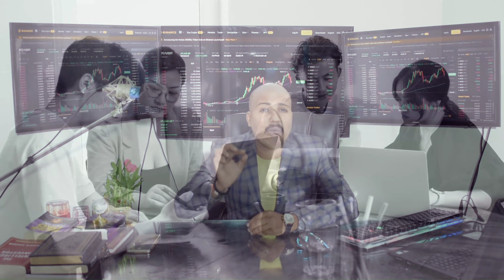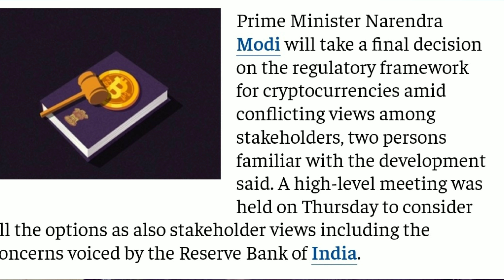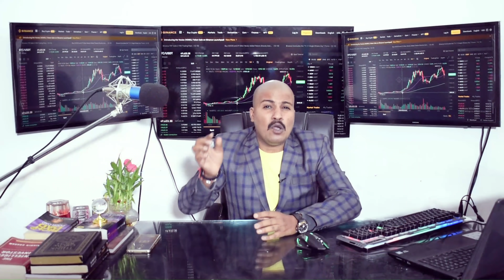News 603-PM मोदी जी लेंगे 🔥Crypto पर आखिरी फ़ैसला 💯 Bitcoin Ban Or Not In India🚀 अब मज़ा आएगा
आज के Video में मैंने बताया है-

World wide crypto latest news.
Indian Cryptocurrency users good news...
RBI planning for CBDC by end of year.
And many more important Cryptocurrency latest news

1.